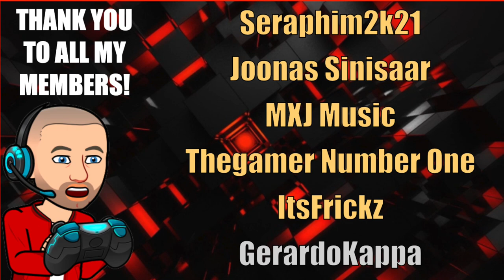$101000 in 58 Seconds | Tongva Valley Time Trial | GTA Online